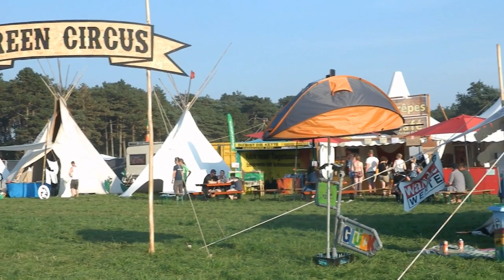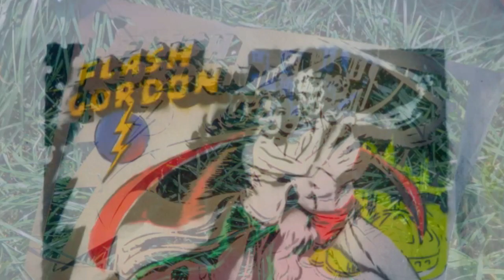Superhelden-Deichbrand-2014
Mit inszeniert Joy die SuperHelden-Manufaktur als DIY-Graffiti-Workshop und Upcycling-Projekt beim Deichbrand-Festival 2014. Zufällig sind auch die Lindener WohnraumHelden vor Ort. Naja, eigentlich klar, wenns irgendwo wen oder was zu retten gibt, sind Helden halt zur Stelle :-)